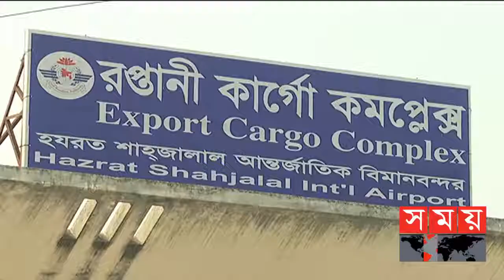বিমান বন্দরের স্ক্যানিং মেশিন নষ্টের কারনে সবজি ও ফল রপ্তানি ক্ষতির মুখে পরছে।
বিএফভিএপিইএ এর নেতৃত্বে পাঁচ শতাধিক রপ্তানিকারক সদস্যদের সমন্বয়ে গঠিত কৃষি পণ্য রপ্তানির একমাত্র রপ্তানিকারক প্রতিষ্ঠান। কৃষি সেক্টর দেশের অন্যতম একটি বৃহৎ খাত এবং এ সেক্টরের রপ্তানিকারক বৃন্দ দীর্ঘ ৩৫ বছর যাবত বিশ্বের। বিভিন্ন দেশে যথা এশিয়া, ইউরোপ, মধ্যপ্রাচ্য, কানাডা সহ সারা বিশ্বে অত্যন্ত সুনাম ও সফল ভাবে দেশে উৎপাদিত কৃষিজ পণ্য যথা তাজা শাক-সবজি, ফলমূল, পান, আলু এবং প্রক্রিয়াজাত কৃষিপণ্য রপ্তানি পূর্বক বৈদেশিক মূদ্রা অর্জনের মাধ্যমে বাংলাদেশের অর্থনীতিতে গুরত্বপূর্ণ ভূমিকা পালন করছে। অত্র এসোসিয়েশন সারা বিশ্বে কৃশিপণ্য রপ্তানির মাধ্যমে ভিশন-২০২১ বাস্তবায়নে গুরত্বপূর্ণ ভূমিকা পালন করছে। ইতিমধ্যে বাংলাদেশ সরকার ২০১৯ বর্ষকে কৃষিপণ্য বছর হিসেবে ঘোষনা দিয়েছেন। বর্তমানে বিদেশে তাজা শাক-সবজি, ফলমূল, পান ও আলুর প্রচুর চাহিদা রয়েছে এবং উত্তরোত্তর চাহিদা বৃদ্ধি পাচ্ছে।
Introduction of BFVAPEA & Exporting Countries
This is only association in Bangladesh for export of horticultural fresh vegetables, fruits, betel leaf and allied products to the global market. Presently there are more than 500 members are actively involved with the business of fresh fruits and vegetables export to different destination of the world although Bangladesh has started export of horticultural produces since 1973, but BFVAPEA formally established in 1984 for export promotion and diversification. Export of fresh horticultural produces is mostly carried on consignment sale basis under the common platform of BFVAPEA
1. Exporting Countries, EU (UK, Italy, Germany, France, Switzerland, Belgium, Denmark, Spain, Sweden, Greece and Ireland) is the second largest importing region for Bangladesh and the highest amount of fresh vegetables and fruits are exported to the Middle East Countries like KSA, UAE, Qatar, Oman, Bahrain, Kuwait. Bangladesh is exporting very few amounts of fresh vegetables and fruits in other two Asian countries like Malaysia and Singapore. Between two North American countries only Canada is our client.
2. Exporters established with the objectives of bringing in discipline in the export of horticultural crops, ensuring quality of export crops and under taking developmental activities for export promotion and diversification.
3. Export of Fresh fruits and Vegetables are mostly carried on "Consignment sale basis" under the common platform of Bangladesh Fruits, Vegetables & Allied Product Exporter’s Association (BFVAPEA)
4. To divesification of agricultural production on export which contributes on national income and poverty alleviation.
5. To fullfill the aspiration of horticultural Exporter's growers in Bangladesh and it will further enhance activities of export in the country.
6. To Promote, protect and safeguard of the interest of Exporters engaged in exporting of Fruits, Vegetables & Allied Product items by Air, Sea and Road in connection herewith.
7. Association is Working as a service provider to producers, exporters of Bangladesh and importers of global market